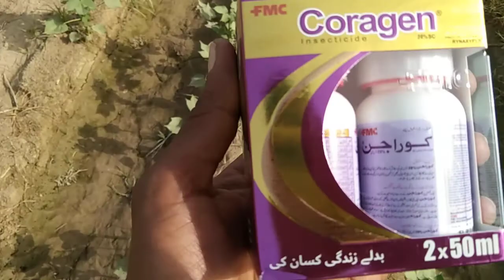Coragen By FMC,insecticide on cotton crop,Lashkari sundi ka control,